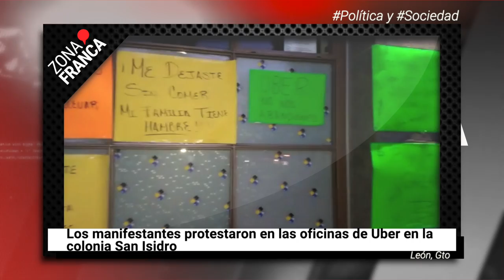Conductores de Uber en León exigen respaldo por coronavirus